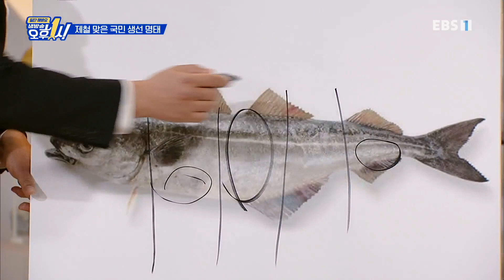일단 해봐요- 생방송 오후 1시 - 제철 맞은 국민 생선 명태 맞있게 먹는 법_#003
공식 홈페이지 제철 맞은 국민 생선 명태 맞있게 먹는 법,

갓 잡으면 생태, 얼리면 동태, 반쯤 말리면 코다리, 바짝 말리면 북어, 얼렸다 녹였다를 반복하면 황태… 이름만큼 다양한 맛으로 사람들의 입맛을 사로잡아온 명태! 명태는 한대성 어류이면서도 지방이 적고 단백질이 많아 다이어트에 안성맞춤이며 간을 보호해주는 다양한 영양소 덕분에 숙취 해소에도 탁월한 효과가 있을 뿐만 아니라 심혈관계 질환과 콜레스테롤 저하에도 도움이 된다. 변신의 귀재 명태의 다양한 효능부터 더욱 건강하고 맛있게 먹는 비법까지 명태의 모든 것을 파헤쳐 본다.

70분 생방송으로 한 가지 주제를 깊이 있게 파고드는 '일단 해봐요 생방송 오후 1시'는